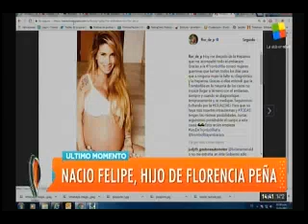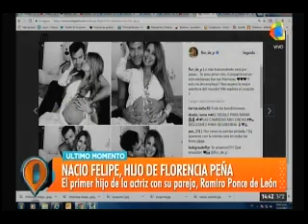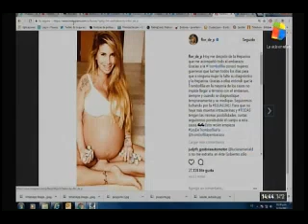En Intrusos anunciaron que nació el hijo de Florencia Peña y aprovecharon para destrozar a Luciana S